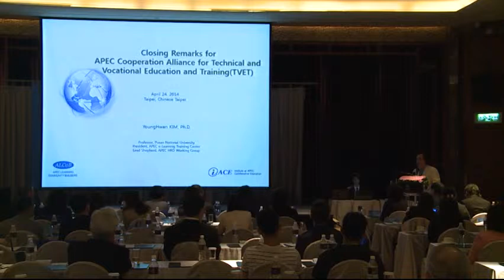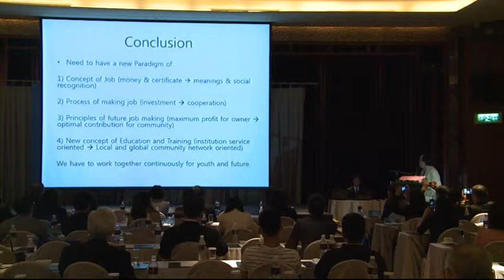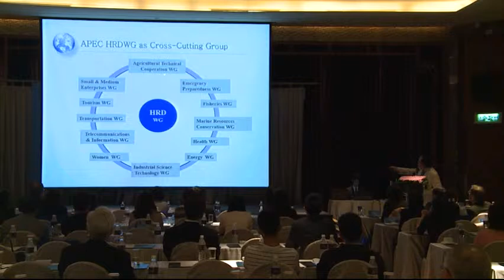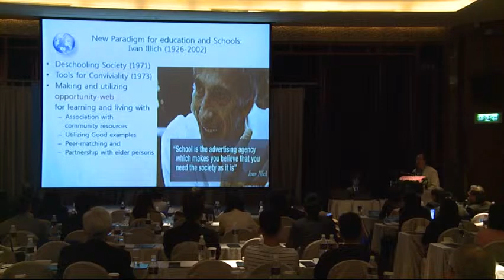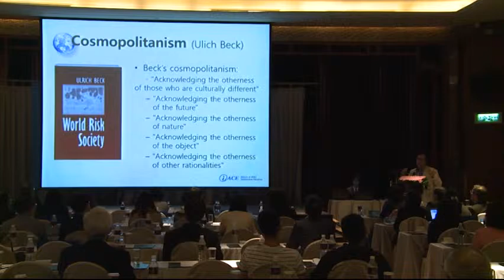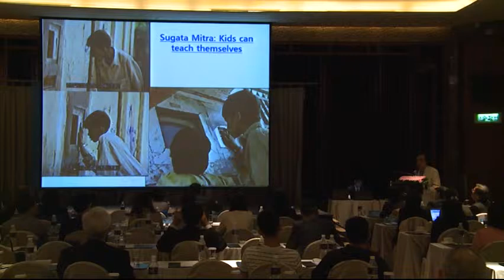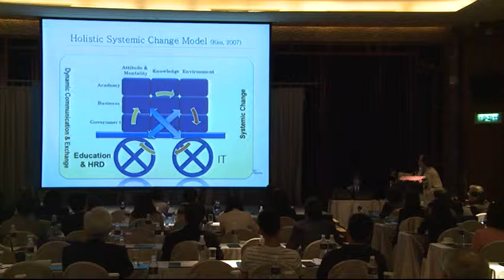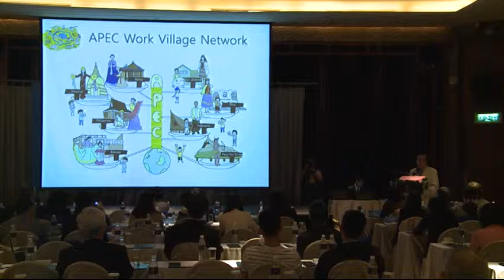Dr Young Hwan Kim